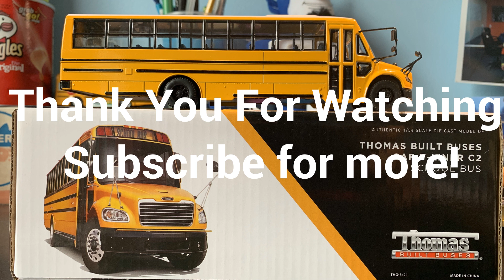The NEW 2022 Thomas Saf-T-Liner C2 Model unboxing, Look over and comparison to the old model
This video shows the unboxing of the new Thomas Saf-T-Liner C2 model. It also shows look over pictures and a comparison to the old C2 model.